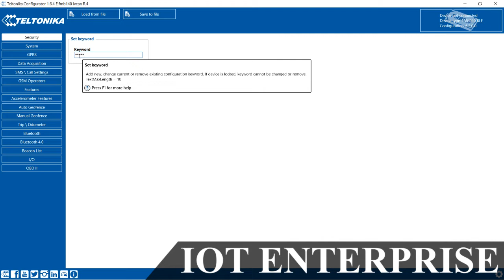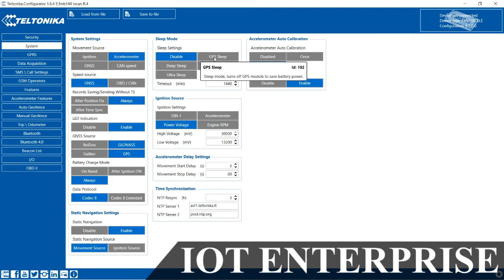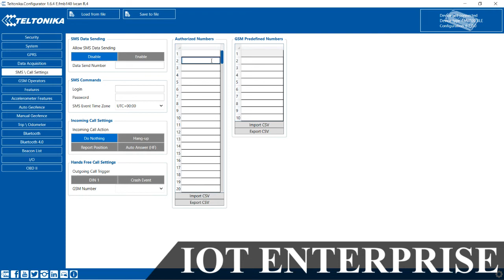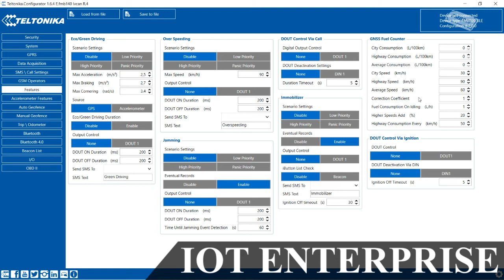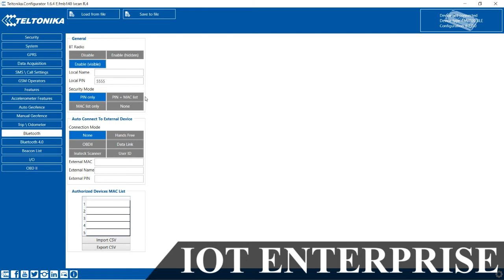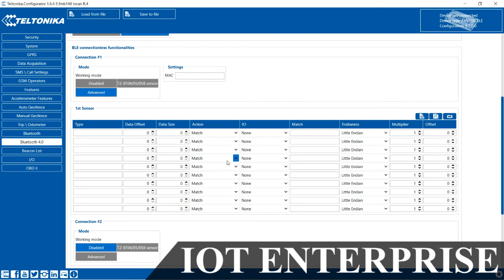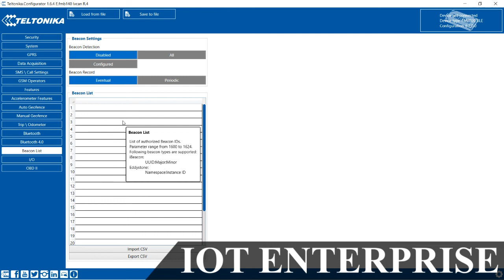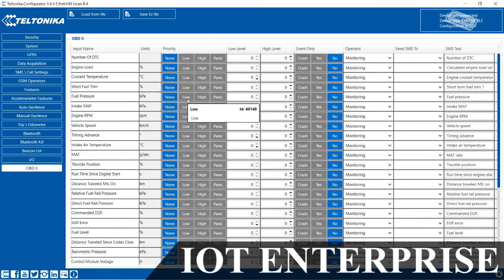TELTONIKA FMB920 чтение CAN шины настройка конфигурация прошивка GNSS терминала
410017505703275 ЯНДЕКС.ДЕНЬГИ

Нужны халявные В I Т С О I N#?